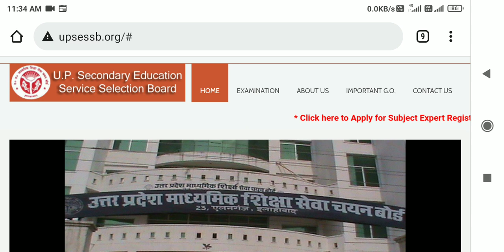up TGT result | up tgt result date | up TGT ka result kab aayega | up TGT PGT latest update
tgt pgt exam court news

tgt pgt exam news

tgt pgt exam news today up tgt pgt 2021 news

up tgt pgt 2021 exam date up tgt pgt new vacancy 2021

up tgt pgt 2021 ka exam kab hoga up tgt pgt bharti 2021

up tgt pgt admit card 2021

tgt pgt cutt kya rhgi

tgt pgt cutt off

tgt pgt court update

tgt pgt ka cutt off kya rhgi tgt pgt 2021 admit card

tot result kab aayega
up tgt answer key kab aayega tgt result 2021 kab aayega

tgt pgt exam news today

up tgt result date 2024

up tgt result 2021 tgt pgt exam court news

up tgt pgt exam 2021 up tgt pgt 2021 exam date

tgt answere key kb aygi

tgt pgt latest news up tgt pgt 2021 news

up tgt pgt admit card 2021 up tgt pgt bharti 2021

up tgt exam revised answer key up tgt revised answer key

up tot exam answer kev
up tgt revised answer key 2021

up tgt exam result

up tgt exam result date

up tgt exam result 2021

up tgt exam news

up tgt exam expected cut-off

up tgt sanskrit cutoff up tgt exam cut-off

up tgt exam cut-off 2021

up tgt commerce cutoff

up tgt cut-off analysis

up tgt expected cutoff 2021 up tgt math cutoff

up tgt art cut-off

up tgt maths cutoff

up tgt science cutoff tgt pgt exam court news

tat not avam nowe today

up tgt pgt exam date 2021 up tgt pgt exam 2021

up tgt pgt new vacancy 2021 up tgt pgt 2021 ka exam kab hoga

tgt pgt court update tgt pgt ka cutt off kya rhgi

tgt pgt 2021 admit card

tgt result kab aayega

up tgt answer key kab aayega

tgt result 2021 kab aayega

tgt pgt exam news today।  vvvv

tgt answere key kb ayegi